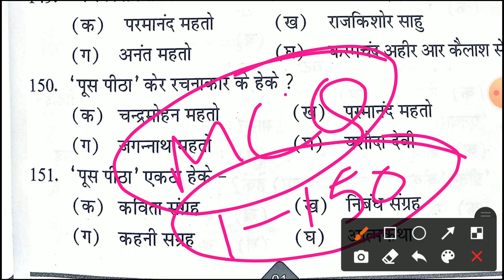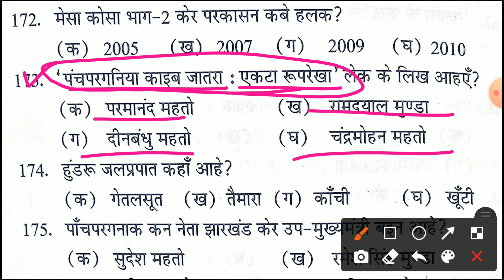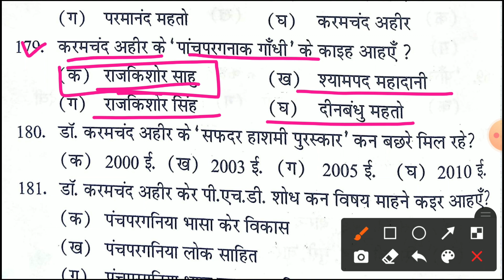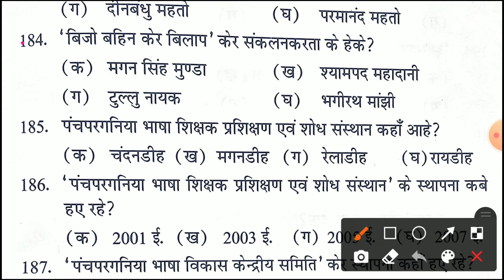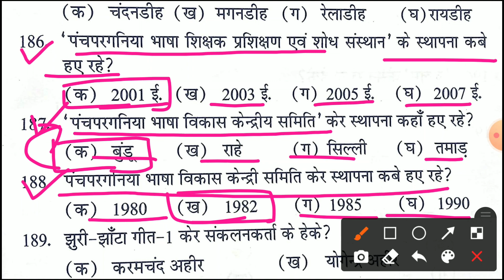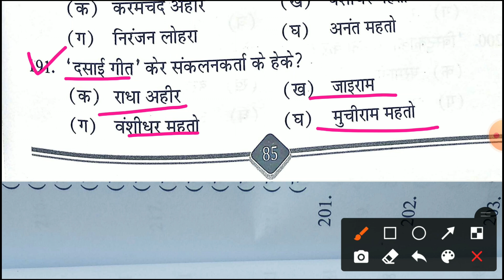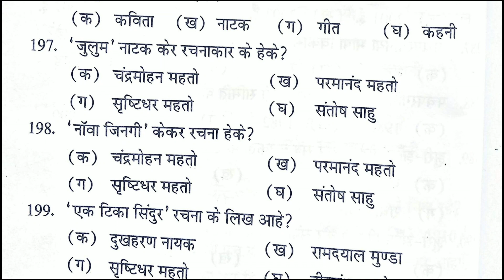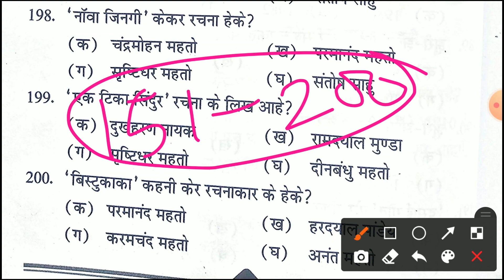panchpargania jssc cgl excise constable jtet panchpargania most important mcq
panchpargania lok katha
panchpargania language exam fighter
panchpargania
panchpargania raban vadh
panchpargania language
panchpargania language of jharkhand

panchpargania song

panchpargania books

Qpanchpargania bhasa

panchpargania class
 jssc cgl exam date
panchpargania language

 panchpargania language

panchpargania
panchpargania class

jssc cgl

jssc cgl math previous year question paper
jssc cgl previous year question
jtet
kc bundu
panch pargana
panchpargana class
 panchparganiya

jharkhand jssc cgl classes

nagpuri language for jssc cgl

nagpuri sahitya jssc cgl